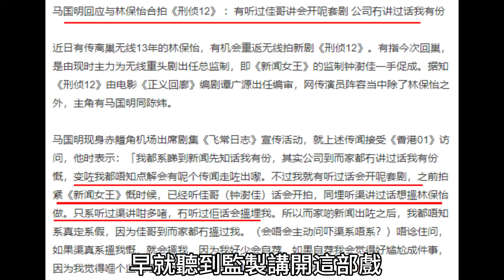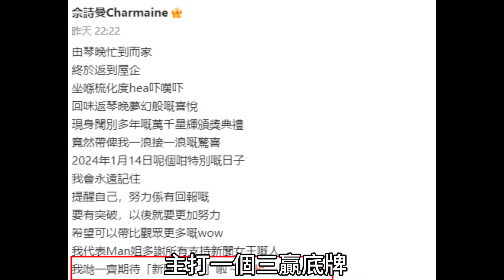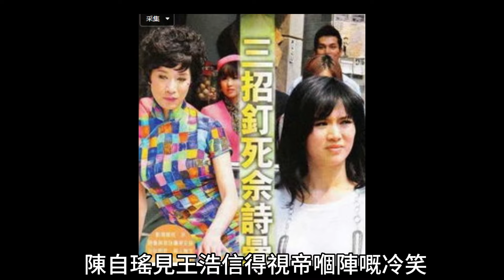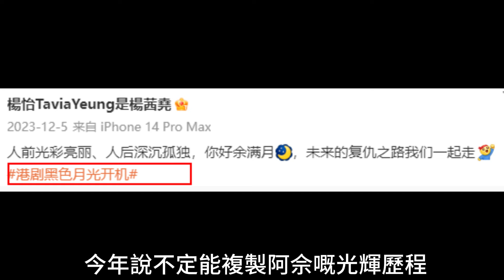太好了！ 萬千星輝林保怡回流，楊怡復出，佘詩曼再現經典回憶！ 曾志偉口碑一夜逆轉，上任2年，他真的救了TVB！ ？ TVB的巔峰時刻又要回來了！